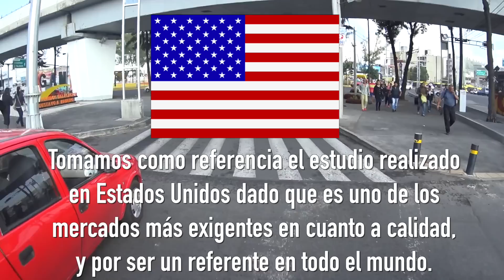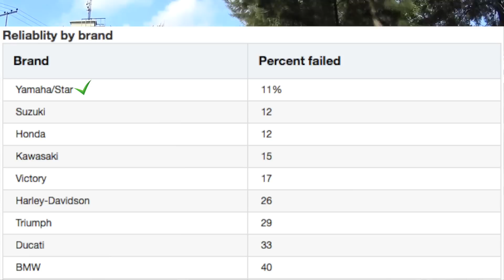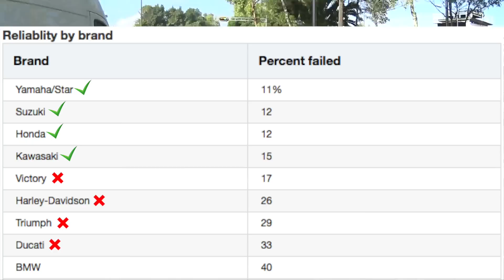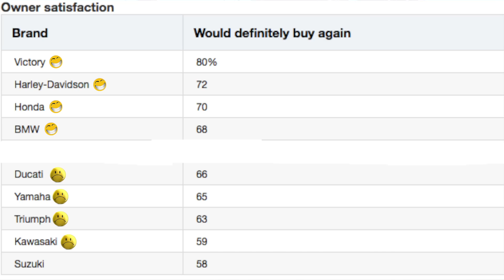¿Que marca de motocicletas es mejor?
Recuerden que la mejor marca de motocicletas siempre sera la que se ajuste a su estilo de vida, bolsillo, gusto, físico, etc. , pero considerando los aspectos del vídeo sera mas fácil tomar una decisión final mas certera.